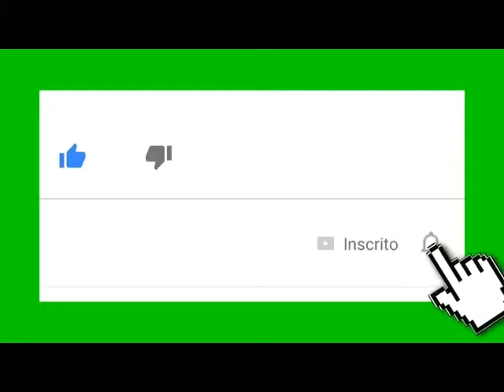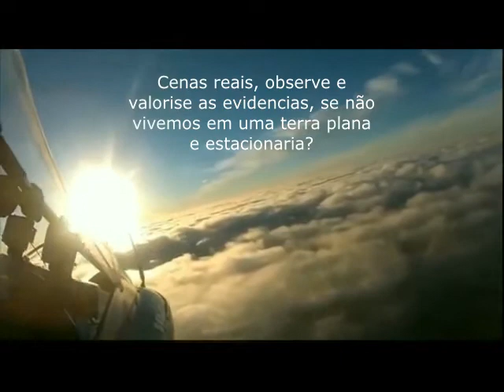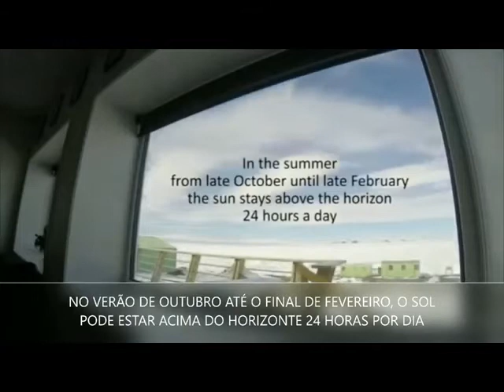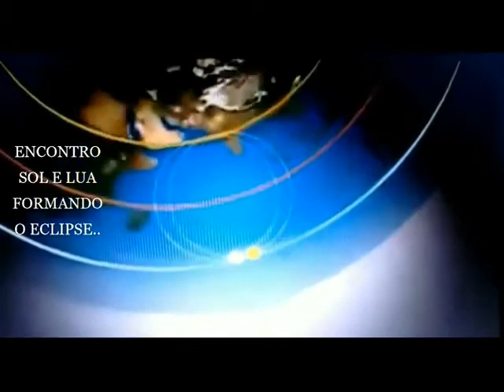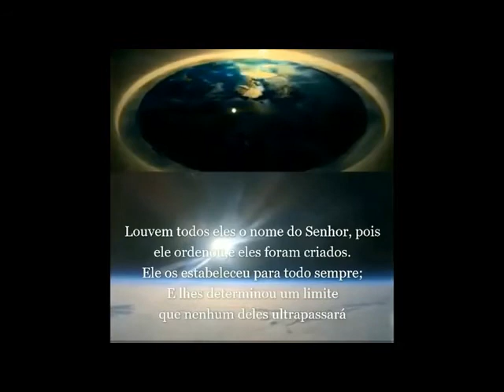Sol e Lua na Terra Plana | Evidências Irrefutáveis!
E o sol se deteve, e a lua parou, até que o povo se vingou de seus inimigos. Isto não está escrito no livro de Jasher? O sol, pois, se deteve no meio do céu, e não se apressou a pôr-se, quase um dia inteiro.

Josué 10:13